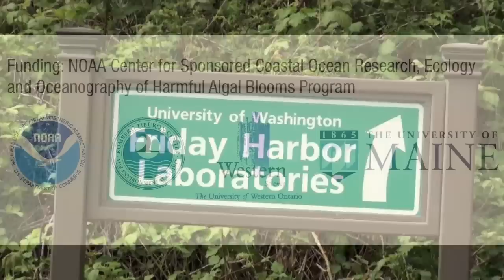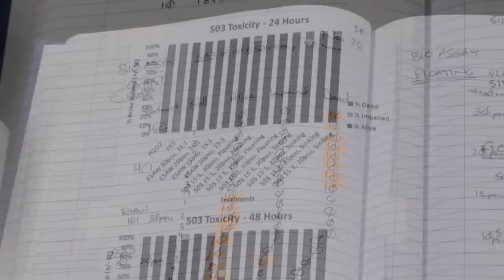Heterosigma HAB Lab Toxicity Part 1 - Brine Shrimp Assay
It may look like it, but this is not space, and those are not stars. They are Heterosigma, a harmful phytoplankton species responsible for killing over a million farmed fish in the past 20 years, and an indeterminate number of wild fish. At the University of Washington's Friday Harbor Labs, a team of scientists from the institutions shown here have set up a Harmful Algal Bloom Laboratory (or HAB Lab for short), to research growth and toxic mechanisms in these raphidophytes. Here, grad student Brian Sutton-Quaid, under the supervision of Dr. Charlie Trick, is running a test to determine the toxicity of Heterosigma we have collected and grown in a culture.

This assay uses brine shrimp, commonly known to you and me as Sea Monkeys. First, Brian hatches these shrimp in a bubbler, then, places a set number in each well of these plates. Some rows are controls and some rows contain a known amount of Heterosigma. After letting them sit, Brian observes the brine shrimp under a dissecting microscope. These brine shrimp are one of the controls, and are mostly happy and healthy. This is a well containing Heterosigma, and as you can see, the shrimp are having a more difficult time swimming through the water, and are labeled "impaired".

These data, as always, are recorded in a science notebook, with three columns: Alive, Impaired, and Dead. They're then analyzed to determine the toxicity of the Heterosigma.

Please note: Content may not be used without written consent of the author.
Phyto Films font by Anke-Art